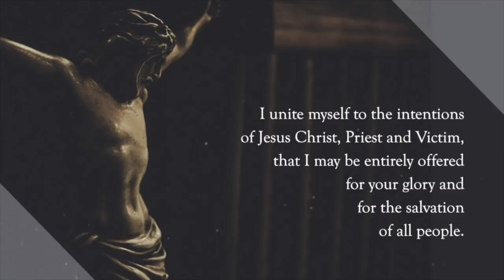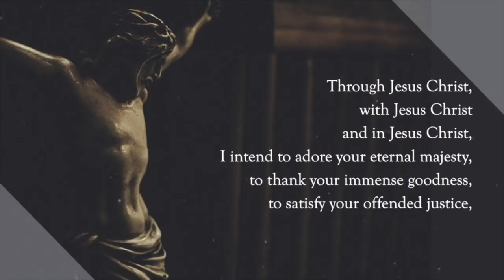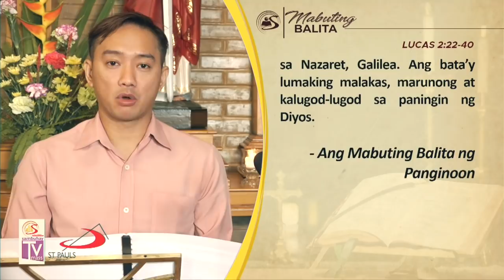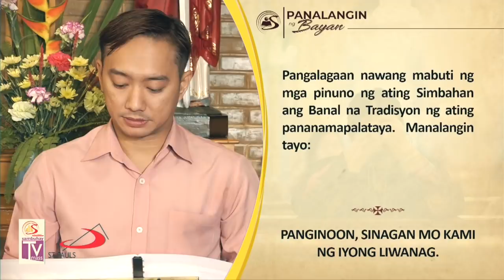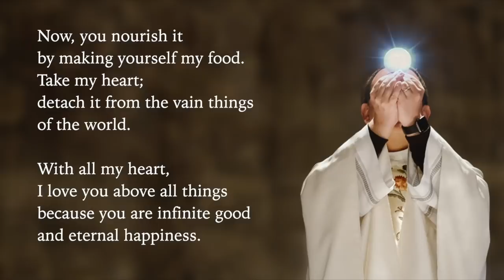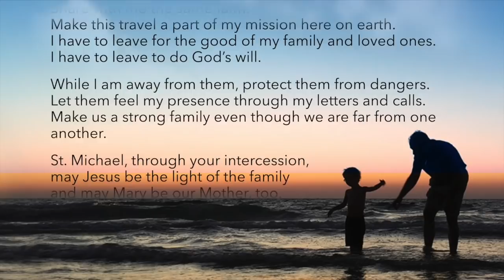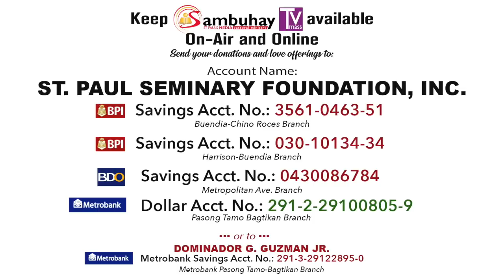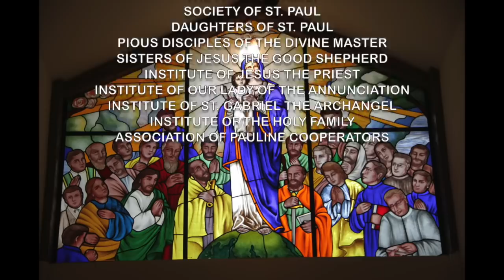Sambuhay TV Mass | Feast of the Presentation of the Lord | February 2, 2020